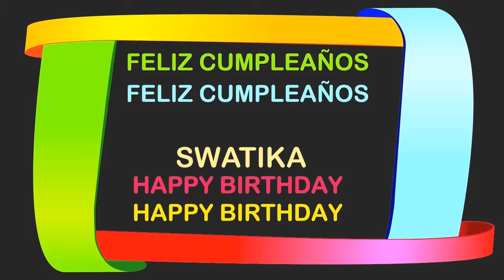Swatika Birthday Postcards & Postales